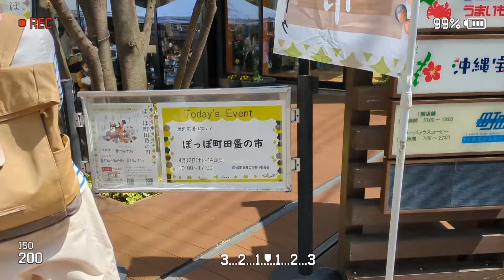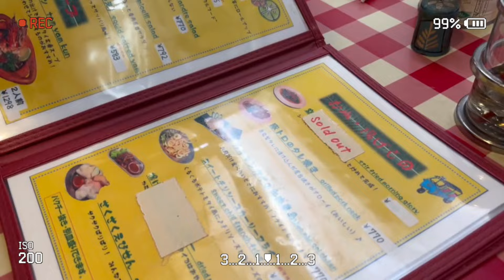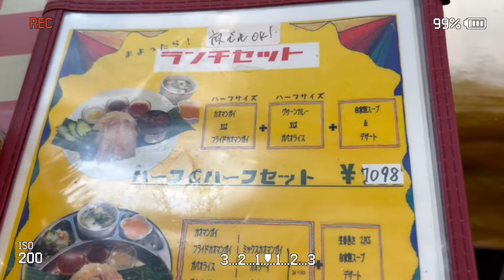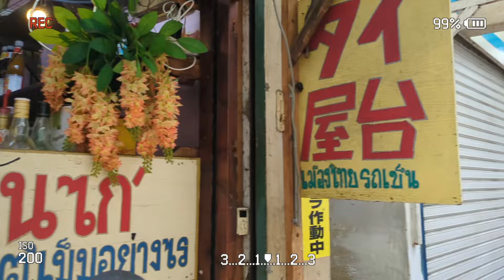【町田】超穴場スポット！レトロな町田の蚤の市と仲見世商店街で若い頃にタイムスリップ🤭昔を思い出すアラカン姉妹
町田の蚤の市に行ってきました。
アンティークやレトロな物が沢山あり、他よりもリーズナブルなように感じました。
ぽっぽ町田の野外広場で行われ、こぢんまりしてとても見やすいです😃

近くには、仲見世商店街があります。
ランチは私達の好きなアジアの現地っぽいタイ料理屋さんに入ってみました。
味も美味しく、お店の方も感じよくtwins BBAは、とても気に入りました！
仲見世商店街は、歴史ある古い商店街で他にも美味しいお店がたくさん。

ふたごさんぽ応援宜しくお願い致します。